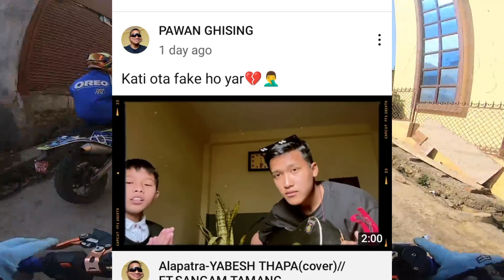Channel Delete 😞!!Pawan Ghising Sad On This?Suddo Rocks and Ratan Karki Meetup In Japan 😱!!